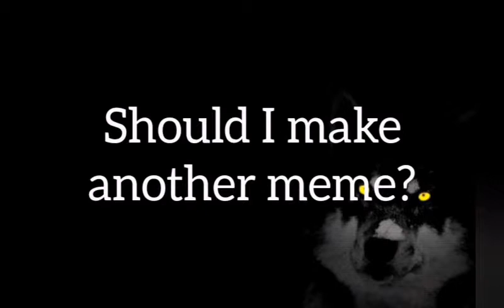The Wolf meme - WildCraft Edition [OLD]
Don't mind the cringe description 😅
Working on a remake that will actually be animated lol

It is finally done 😥😄 Hope u giys like it!!❤
Have wonderful day or night :P